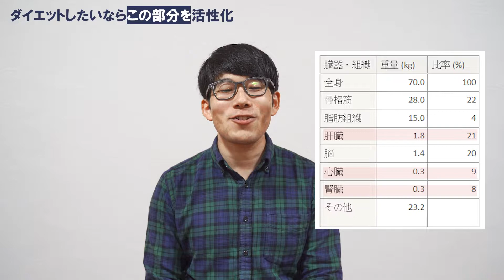【楽して-3kgできた♪】ダイエットしたいなら、必ずこの部分を活性化させよう！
ダイエットしようとすると
まず筋トレ・運動・食事制限を思い浮かべる人が多いと思います。
でも、それはダイエット初期には効率が悪いです。
なかなか効果が出なかったり辛くて早々に諦める人が多いと思います。
皆さんも経験ありませんでしょうか？

ここで注目するのが
何もしていなくても消費されるカロリー、基礎代謝です。
1日の消費カロリーのうち基礎代謝は60％と最も多いのです。
ですので、この基礎代謝を増やすことができたら
生きているだけでダイエットが始まるのです。

運動や筋トレが習慣化できていない人が
楽して健康的にダイエットしたいなら
この基礎代謝を増大させるのが一番オススメです。

たくま　ブレイントレーナー8年目
心と体と脳の”繋がり”の専門家。近年はデスクワークが増えて人生2度目の肥満期に突入。ブレイントレーナーとしての知識、実体験をもとに皆さんと一緒にダイエットします♪理想の体、ありのままの自分を愛する心を取り戻しましょう！